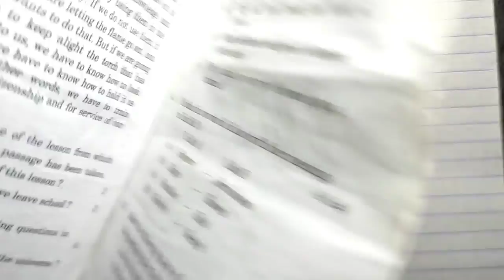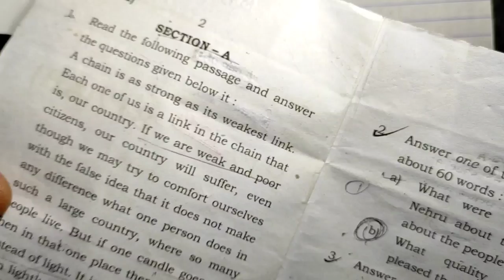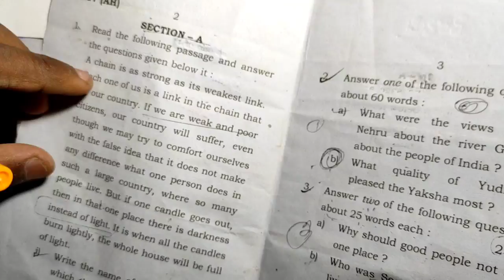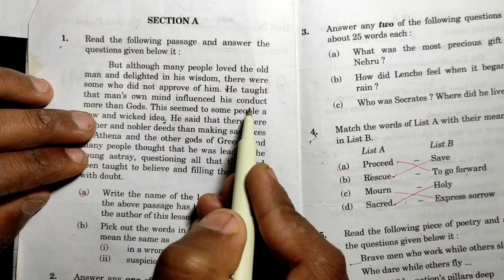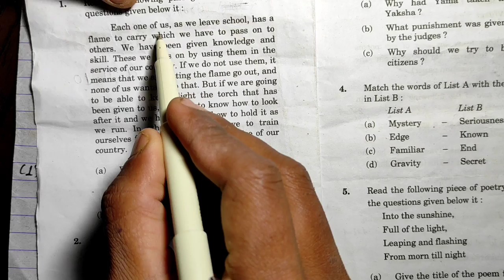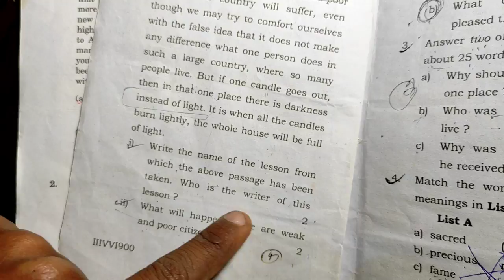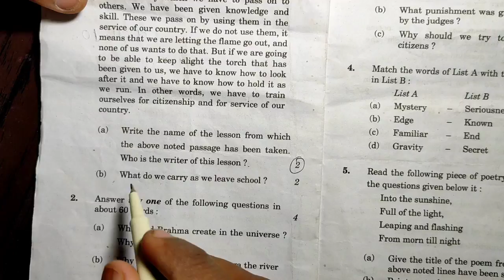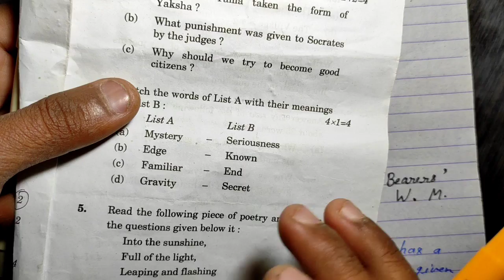English की कॉपी कैसे लिखें,/Passage kaise solve kare,/How To solve passage in the board exam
l